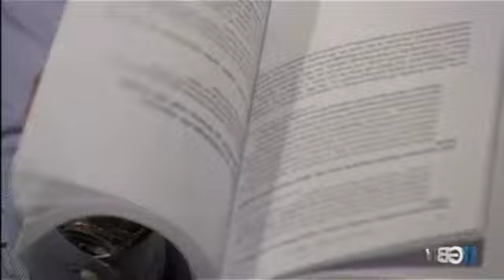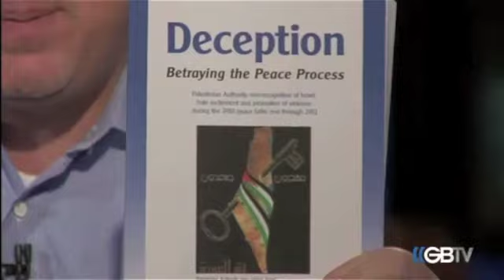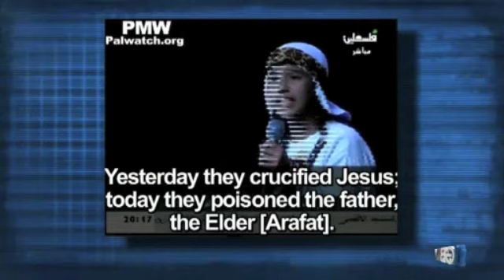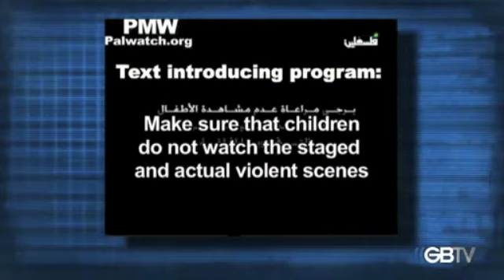Itamar Marcus Pt 1 Palwatch org on Glenn Beck 20111207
Itamar Marcus from Palwatch.org on Glenn Beck GBTV show Dec 7 2011

If GBTV request I'll take this down but the full interview is so powerful, I would dearly love more people to see it.